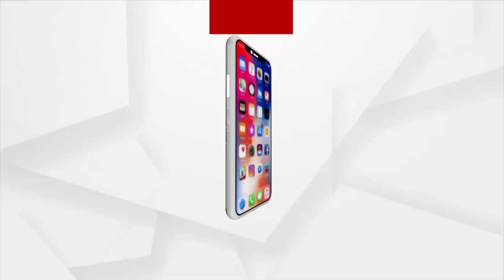ଦେଶର ସବୁଠୁ ବଡ ଡିଫେନ୍ସ ଏକ୍ସପୋ ଏକ ନବ ଭବିଷ୍ୟତର ସଶକ୍ତ ଆରମ୍ଭ କରିଛି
ଦେଶର ସବୁଠୁ ବଡ ଡିଫେନ୍ସ ଏକ୍ସପୋ ଏକ ନବ ଭବିଷ୍ୟତର ସଶକ୍ତ ଆରମ୍ଭ କରିଛି: ପ୍ରଧାମମନ୍ତ୍ରୀ ନରେନ୍ଦ୍ର ମୋଦୀ...।